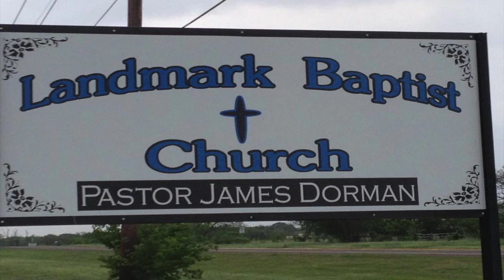Miriam: First Lady of the Exodus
This video is about Miriam:  First Lady of the Exodus